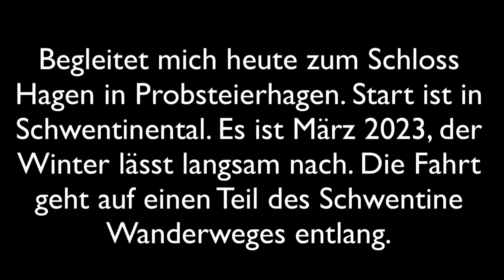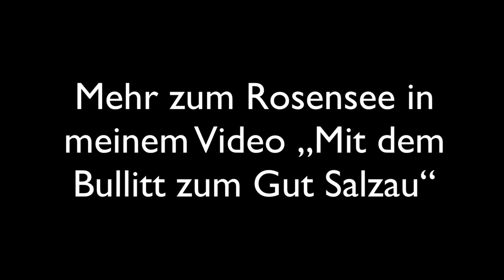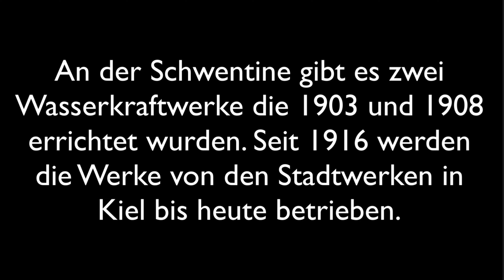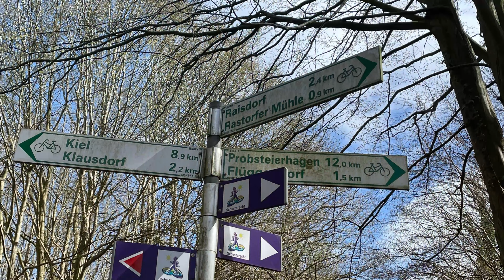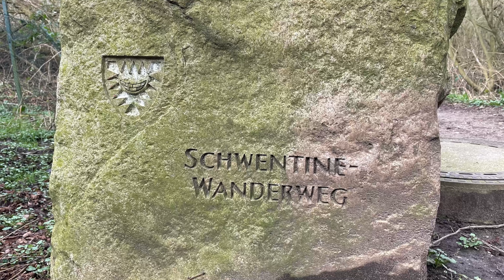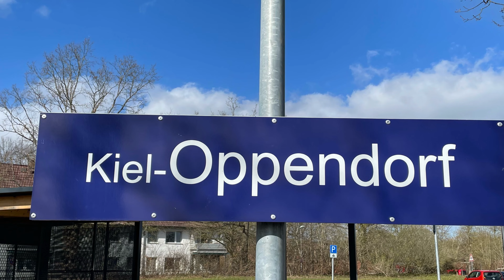Mit dem Bullitt Bike (Larry vs. Harry) zum Schloss Hagen. Eine Radtour mit dem Lastenrad.